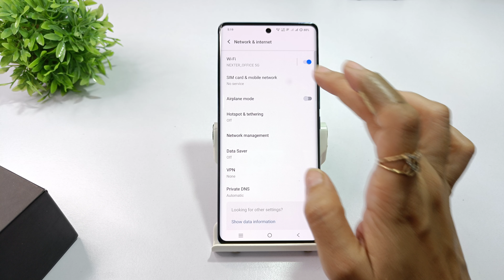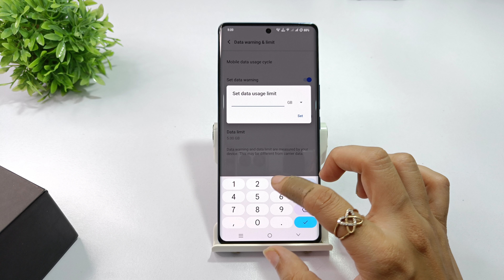How to turn off data limit in vivo v40 pro | vivo v40 me data limit kaise off kare